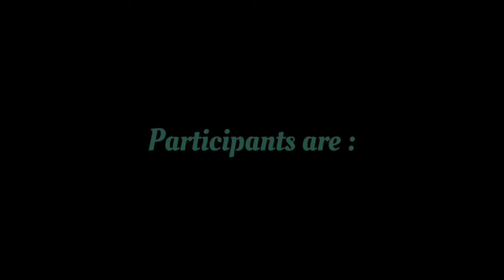World Dance Day 2024 | International Dance Day | Nartaki | Odissi Dance | Swalla - Jathi Mix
Concept & Choreographed by
Mrs Chitralekha Pahadi

Edited by - Sreyasi Panda

Participated by - students of NARTAKI